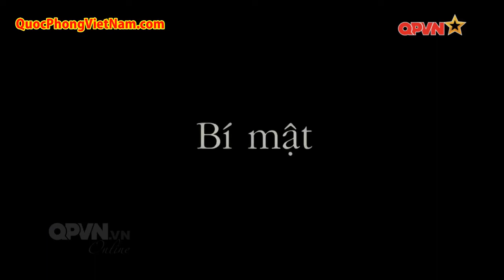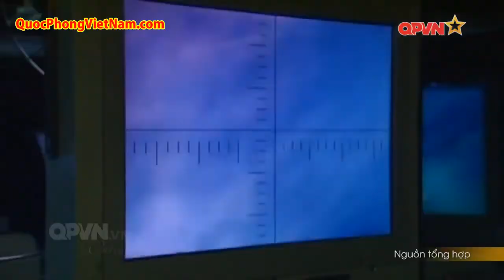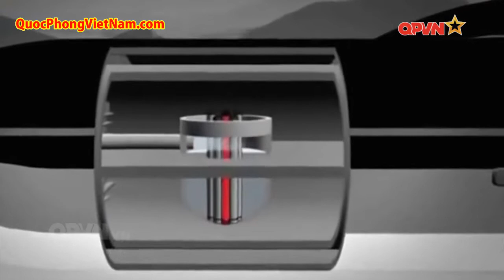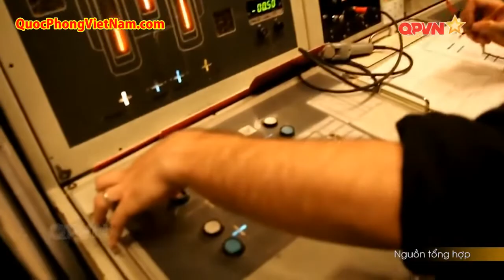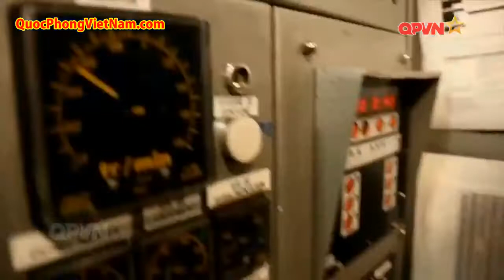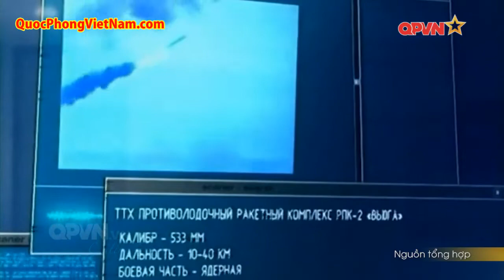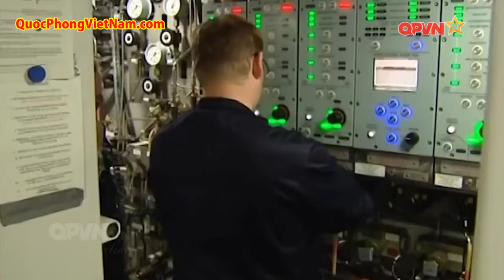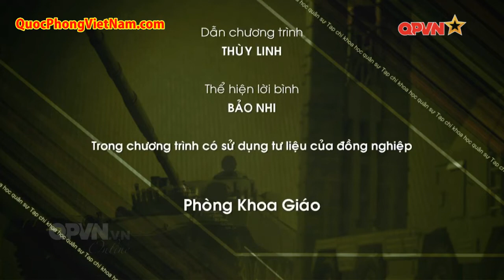Những tàu ngầm hạt nhân mang tên lửa đạn đạo mạnh nhất thế giới - Nuclear powered submarine SSBN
Phim tài liệu tìm hiểu khoa học quân sự, vũ khí có thuyết minh tiếng Việt : Những tàu ngầm hạt nhân mang tên lửa đạn đạo mạnh nhất thế giới - The deadliest ballistic missile nuclear powered submarine SSBN